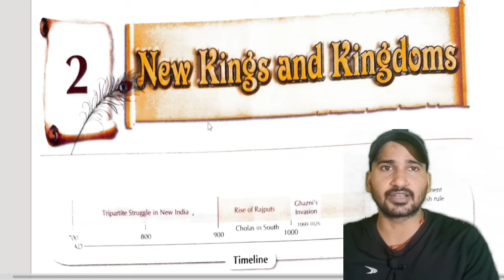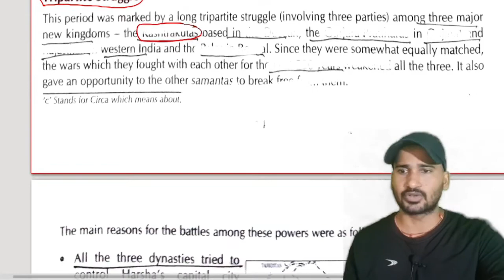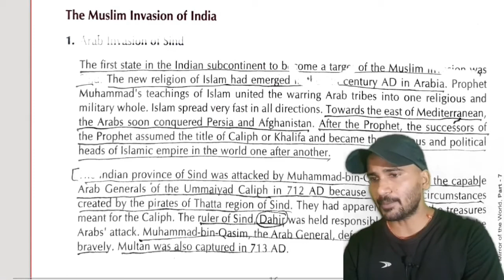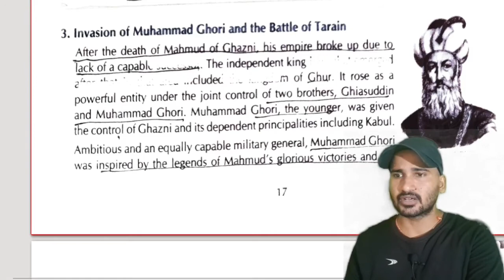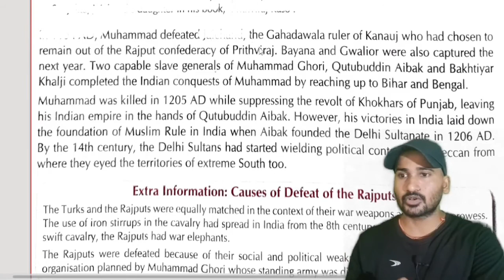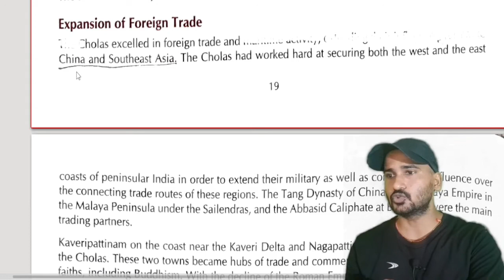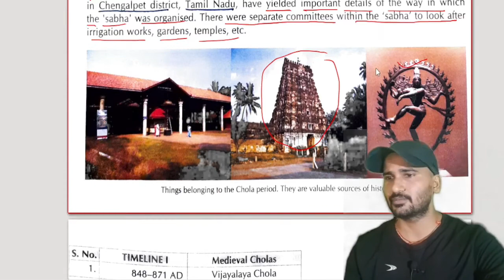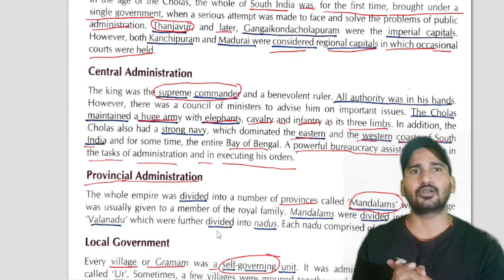NEW KINGS AND KINGDOMS Class 7 ch 2 history Class 7 The Mirror Of the world By Dr. Sangeeta Sahay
✔️ Class: 7
✔️ Subject: History
✔️ Chapter: New Kings and Kingdoms
✔️ Topic Name: Introduction

Who were the parties involved in the “tripartite struggle”?
What were the qualifications necessary to become a member of a committee of the sabha in the Chola empire
What were the two major cities under the control of the Chahamanas?
How did the Rashtrakutas become powerful?
What did the new dynasties do to gain acceptance?
What kind of irrigation works were developed in the Tamil region?
What were the activities associated with Chola temples?